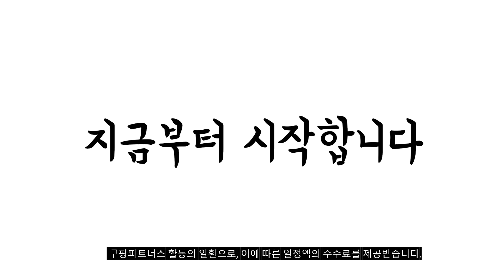2024년 가성비대박 미니행거 추천순위 TOP10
❤️❤️❤️ 미니행거 구매 가격 평점 리뷰 정리해 봤어요! ❤️❤️❤️

[00:06]
10위. 하우스레시피 바인 키 낮은 스탠드 행거 크롬 [28,900원]

[00:11]
9위. 행거 침실 실내 행거 가정용 선반 간이 [18,650원]

[00:17]
8위. 코멧 싱글 레일 높이조절 이동식 행거 화이트 [15,090원]

[00:22]
7위. 하우스레시피 올데이 스탠드 행거 블랙 [28,400원]

[00:28]
6위. 리벤스 이동식 1단 행거 화이트 [11,900원]

[00:33]
5위. 가구느낌 미니 행거 철제 옷걸이 2단 수납선반 [15,900원]

[00:39]
4위. 리빙해피 버츄나인 공간 행거 500 화이트 [25,900원]

[00:44]
3위. 하우스레시피 바인 키 낮은 스탠드 행거 화이트 [27,360원]

[00:50]
2위. 라이크하우스 2단 슬림 행거 화이트 [19,900원]

[00:55]
1위. 코멧 홈 1단 스탠드 행거 화이트 [11,690원]